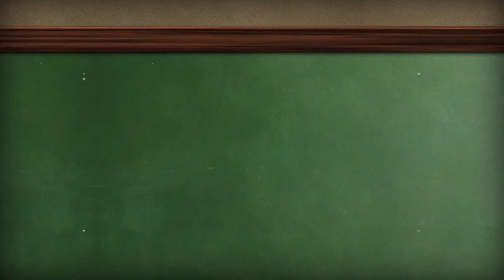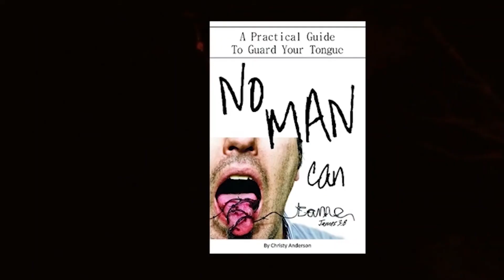Emotions 4: Guilt & Shame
In this teaching Dr. Anderson helps you understand the difference between guilt and shame from a biblical perspective so you can avoid weaponized shame, not be overwhelmed by the powerful force of shame, and how to "ride the wave" when it comes in order to quickly and efficiently direct this emotion so that you can restore honor, have greater self-control, and gain the ability to walk more humbly before our God. ProlongYourDays.com